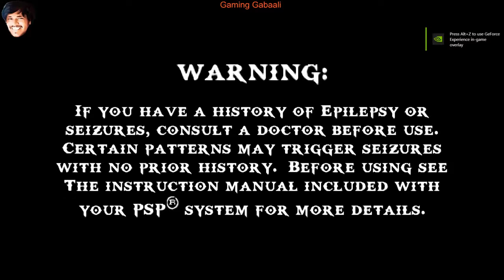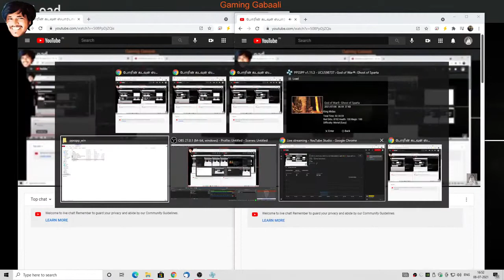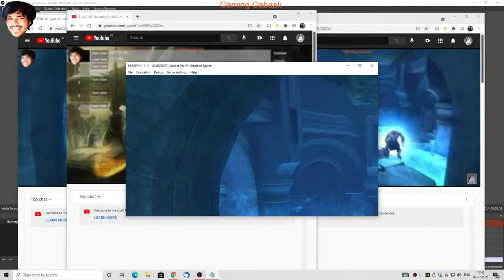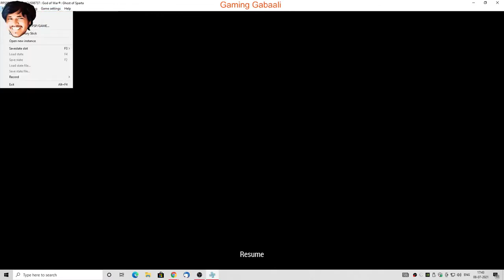போரின் கடவுள் ஸ்பார்டாவின் பேய் pc 1080p ஒத்திகை பகுதி 3 👩 🦲 ⚒🩸 நேரடி ஒளிபரப்பு🔴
God of War: Ghost of Sparta is an action-adventure game developed by Ready at Dawn and published by Sony Computer Entertainment (SCE). It was first released for the PlayStation Portable (PSP) handheld console on November 2, 2010. The game is the sixth installment in the God of War series and the fourth chronologically. Loosely based on Greek mythology, Ghost of Sparta is set in ancient Greece with vengeance as its central motif. The player controls the protagonist Kratos, the God of War. Kratos is still haunted by the visions of his mortal past and decides to explore his origins. In Atlantis, he finds his mother Callisto, who claims that his brother Deimos is still alive. Kratos journeys to the Domain of Death to rescue his brother. After initial resentment from Deimos, the brothers team up to battle the God of Death, Thanatos.

The gameplay is similar to that of the previous installments, and focuses on combo-based combat, achieved through the player's main weapon—the Blades of Athena—and a secondary weapon acquired later in the game. It features quick time events that require the player to complete various game controller actions in a timed sequence to defeat stronger enemies and bosses. Up to three magical attacks and a power-enhancing ability can be used as alternative combat options. Ghost of Sparta also features puzzles and platforming elements. The combat system was updated with 25 percent more gameplay than its PSP predecessor, God of War: Chains of Olympus.

Ghost of Sparta received praise for its story, gameplay, and graphics. Several critics consider it to be the best-looking game on the PSP. Others have compared the overall game to those on the PlayStation 3 (PS3), and some have said that the graphics are better than those of the PlayStation 2 (PS2). Ghost of Sparta received several awards, including "Best Handheld Game", "Best PSP Game", and "PSP Game of Show" at the 2010 Electronic Entertainment Expo (E3), and "Best Handheld Game" at the 2010 Spike Video Game Awards. By June 2012, it had sold almost 1.2 million copies worldwide, making it the fifteenth best-selling PlayStation Portable game of all time. Together with Chains of Olympus, Ghost of Sparta was remastered and released on September 13, 2011, as part of the God of War: Origins Collection and the remastered version was re-released on August 28, 2012, as part of the God of War Saga, both for the PlayStation 3.

Contents
1 Gameplay
1.1 Combat
2 Synopsis
2.1 Setting
2.2 Characters
2.3 Plot
3 Development
4 Release
4.1 Marketing
5 Soundtrack
6 Reception
6.1 Awards and accolades
7 See also
8 References
8.1 Works cited
9 External links
Gameplay
Further information: Common gameplay elements in the God of War series
The gameplay of God of War: Ghost of Sparta resembles that of the previous installments. It is a third-person single player video game viewed from a fixed camera perspective. The player controls the character Kratos in hack and slash combo-based combat, platforming, and puzzle game elements, and battles foes who primarily stem from Greek mythology, including minotaurs, cyclopes, harpies, Gorgons, and satyrs. The undead legionnaires, keres wraiths, geryons, automatons, Boreas beasts, and Triton warriors were influenced by the mythology, but created specifically for the game. Platforming elements require the player to climb walls, jump across chasms, swing on ropes, and balance across beams to proceed through sections of the game. Some puzzles are simple, such as moving a box so that the player can use it to access a pathway unreachable with normal jumping, but others are more complex, such as finding several items across different areas of the game to unlock one door.[2] The game features new weapons, magical powers, and navigational abilities not present in previous games and has been cited as featuring 25 percent more gameplay than God of War: Chains of Olympus.[3]

Combat